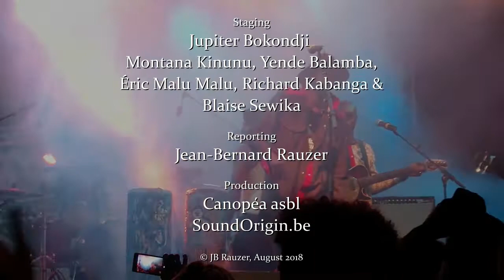Jupiter & Okwess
Musicien et chanteur originaire de Kinshasa, Jupiter Bonkodji propose, avec son groupe Okwess, une musique moderne et engagée, mâtinée de nombreux rythmes traditionnels congolais.
Tant en RDC que sur la scène internationale, il expose la diversité du Congo dans un style très personnel, aux accents funk et rock bien marqués.